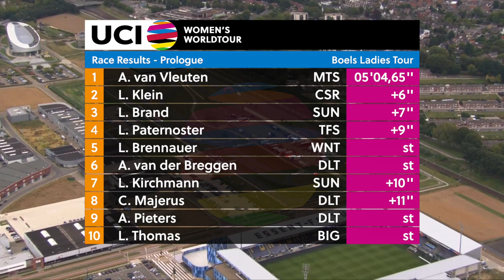2019 UCI Women's WorldTour – Boels Ladies Tour – Prologue Highlights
Watch the full highlights from the Prologue of the Boels Ladies Tour, part of the 2019 UCI Women’s WorldTour.